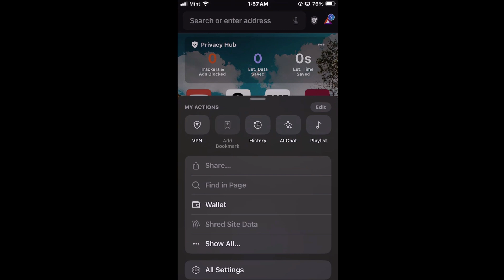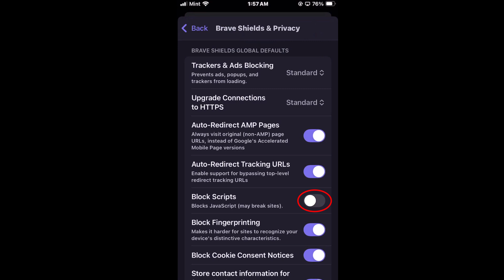How to Enable or Disable JavaScript in Brave Browser on iPhone | iOS Step-by-Step Guide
Want to turn JavaScript on or off in the Brave browser on your iPhone or iPad? In this quick tutorial, you'll learn how to enable or disable JavaScript in the Brave browser using an iOS device. Whether you're looking to improve privacy, boost performance, or troubleshoot a website, this guide walks you through every step.
🔐 Perfect for privacy-conscious users, developers, or anyone managing their browser settings on mobile.

Simple Steps
1. Open the Brave App.
2. Tap on the " 3 Dot Menu" at the lower right and choose "All Settings".
3. Tap on "Shields & Privacy".
4. Toggle on or off "Block Scripts".

Chapters
0:00 How To Enable or Disable JavaScript On The Brave App
0:20 Open The Brave App
0:30 Tap On The 3 Dot Menu
0:40 Scroll Down And Tap All Settings
0:50 Tap On Brave Shields & Privacy
1:00 Toggle On Or Off Block Scripts

brave browser javascript settings,
enable javascript brave ios,
disable javascript brave iphone,
brave browser tutorial ios,
javascript settings brave app,
iphone brave browser tips,
mobile privacy settings,
brave app configuration,
how to change javascript settings brave,
brave browser ios guide,
brave iphone tutorial,
turn off javascript iphone,
web settings brave browser,
brave browser how to guide,
ios javascript control brave,